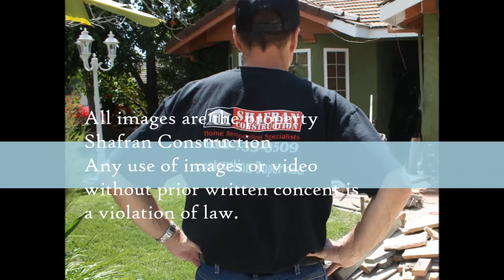Bardsdale Bathroom Remodel Specialists call Shafran 310 295 1960